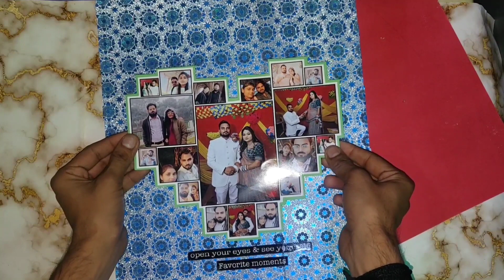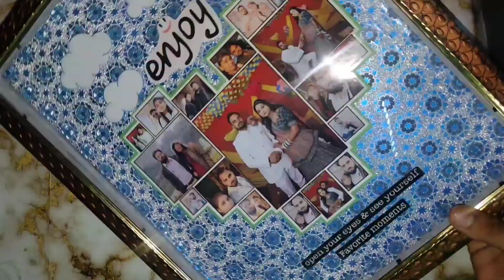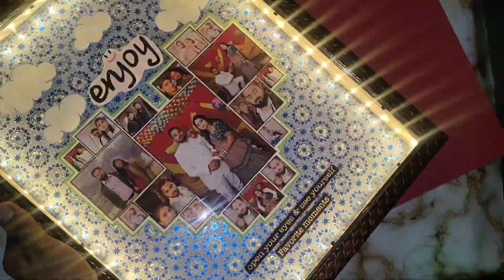Diy Handmade Light Photo Frame// Making Photo Frame// Beautiful gift idea